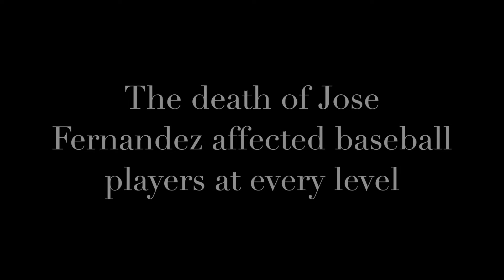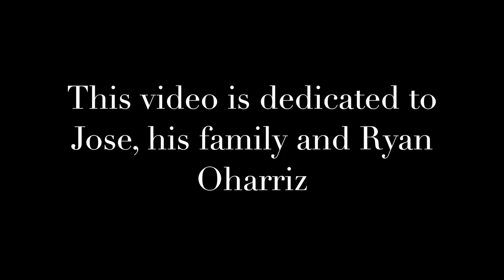Muskies baseball remembers Fernández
Marlins pitcher José Fernández died on Sep. 25. His impact reached baseball players around the world, even at Lakeland. Our staff reporter Sam Martin asked some of the Muskies men's baseball players to talk about one of their greatest inspirations.